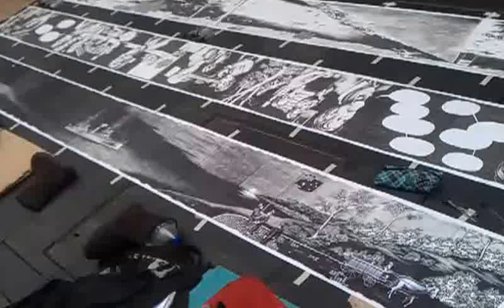HMAS Australia & the Dawn of the RAN (James Kite)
Ballpoint pen panorama drawn by James Kite during the International Fleet Review, while busking on the streets of the Sydney CBD